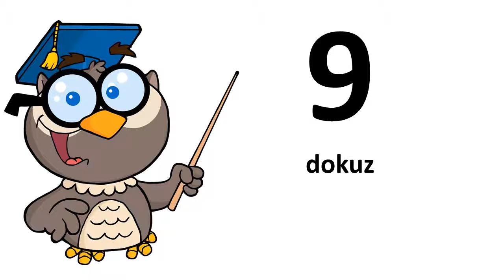Learn Turkmen # From 0 to 9